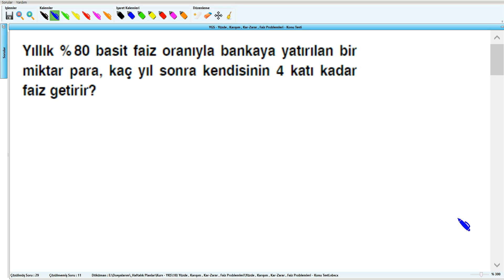Yüzde , Karışım , Kar-Zarar , Faiz Problemleri - YKS (2017) - 18.Hafta - Soru - 30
Yüzde , Karışım , Kar-Zarar , Faiz Problemleri - YKS (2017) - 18.Hafta